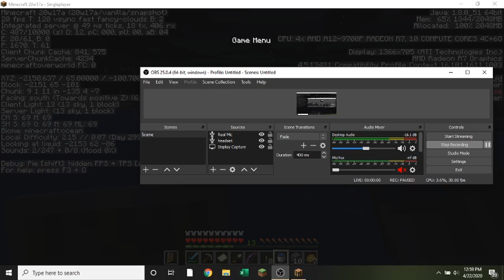I Finally Found IT....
I FOUND THE END PORTAL EPICLY